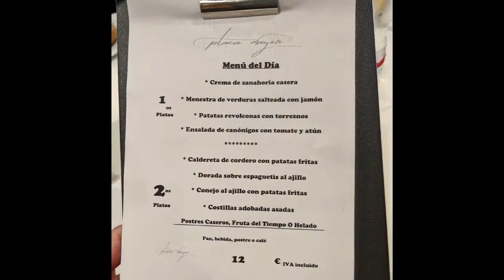October Group 2019 Best Bits (1) LightSpeed Spanish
we are pleased to offer you a quick insight into the latest fantastic group that is spending the week with us. If you would like to join our course next year, BE QUICK, only a few places left.